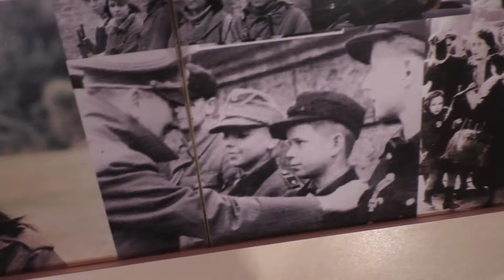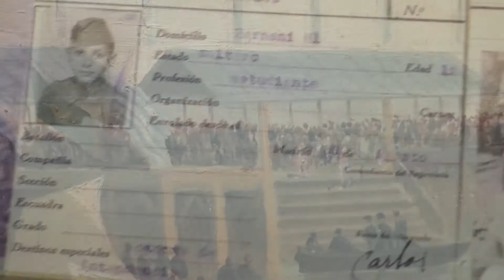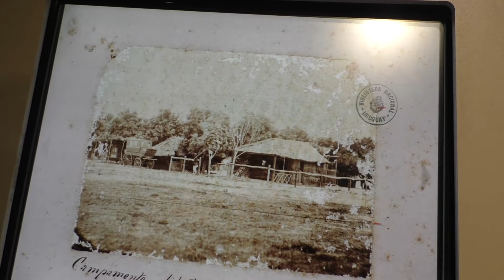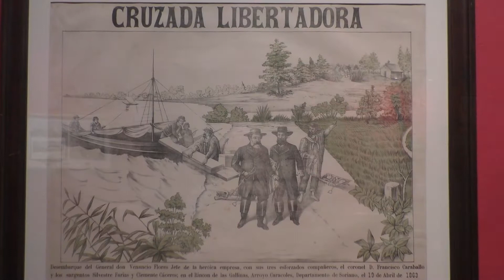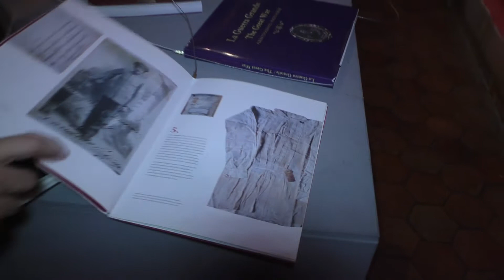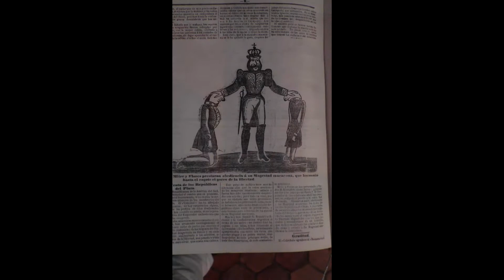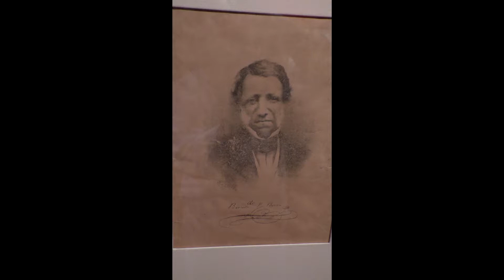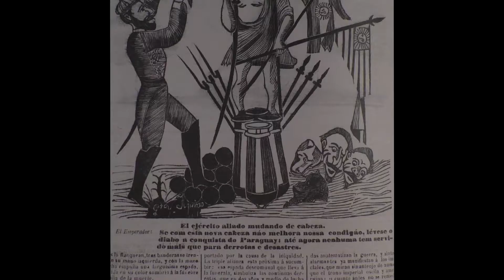GUERRA CONTRA PARAGUAY. Recorrimos la muestra del Cabildo con Alejandro Poloni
La Guerra de la Triple Alianza, Guerra del Paraguay, Guerra Grande o Guerra Guasú -así de variada es su denominación- ha generado una inmensa cantidad de material en torno a los hechos sucedidos entre 1864 y 1870.